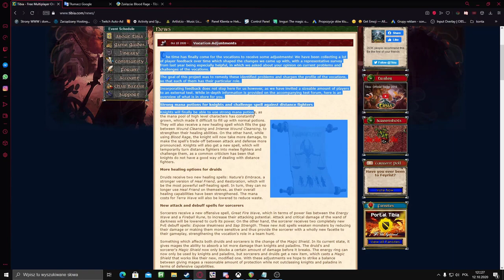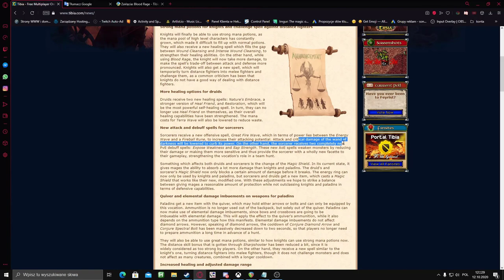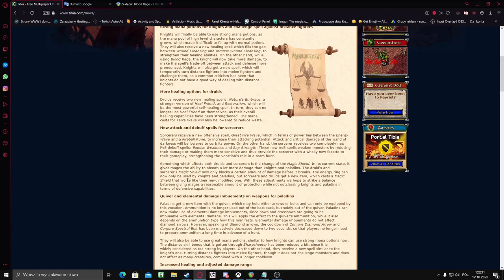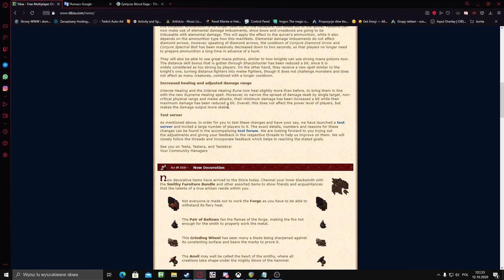Kołczan, nerf utito, smp dla knighta i wiele więcej! - Tibia Balans Profesji -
Dzisiaj omówimy sobie balans profesji w tibii. Główne zmiany to Kołczan dla Paladyna, nerf utito dla EK, lepsze SIO dla druida, GMP dla RP, SMP dla EK i wiele więcej! Cipsoft też odpalił test server z tymi zmianami więc jeżeli macie dostęp to możecie testować!